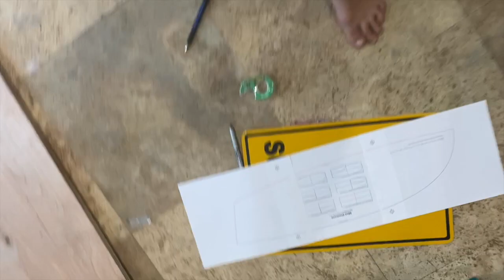Making a balance board! (Rail to rail tool to keep surfing in quarantine)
With the beaches closed for the unforeseeable future, I wanted to create something that would help me stay in shape for the "off season". This is a video of me making a balance board for surfing! As opposed to a traditional balance board of front to back, this one goes rail to rail. It's ideal for practicing cross stepping, nose riding and is a great tool for ankle mobility.

Below is the project source, where you can get more specific instructions on making your own!!
Shout out to Plasticvicar for the awesome idea!

We could all use some activities to keep us busy.

It's been difficult to figure out content now that the world is on lockdown, but I really hope to bring some entertainment to you in these troubling times.